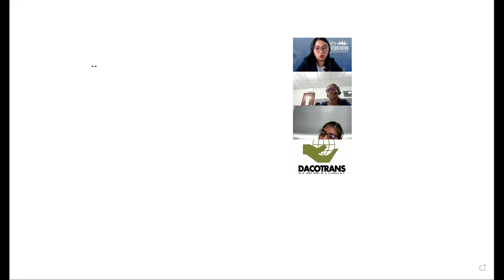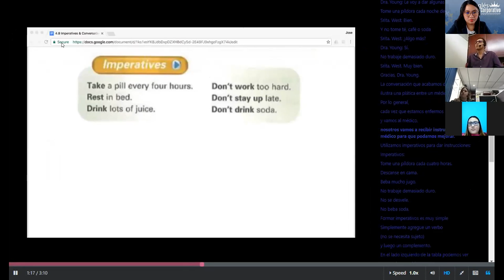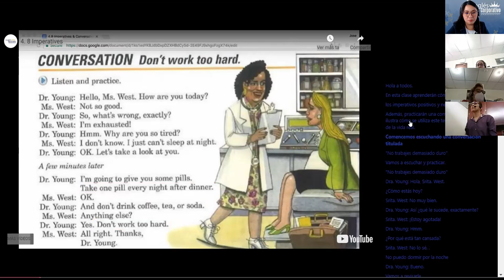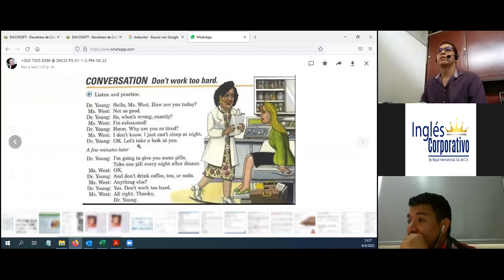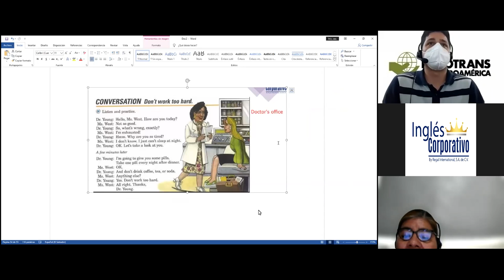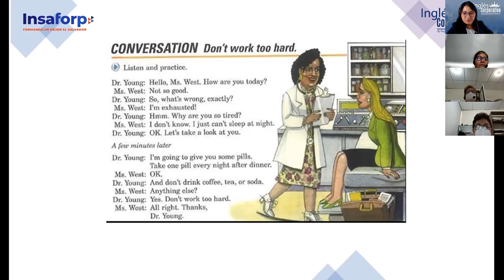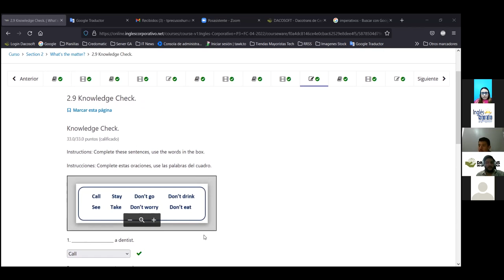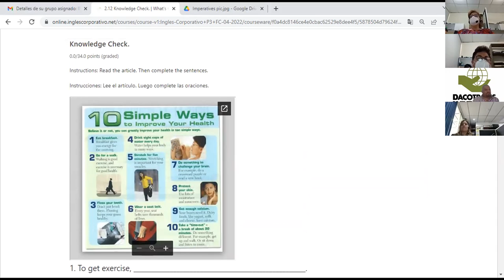Ingles Corporativo- Class 6- Imperatives